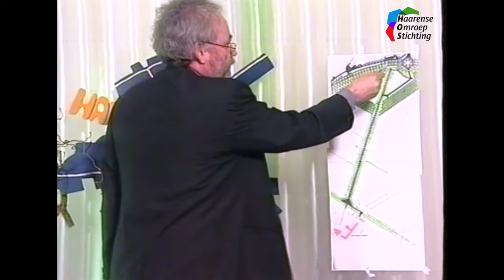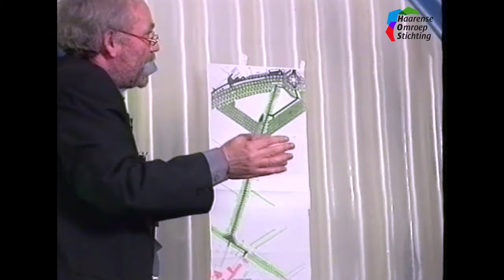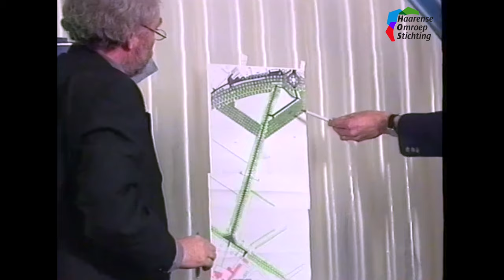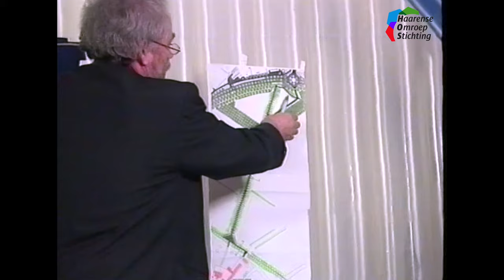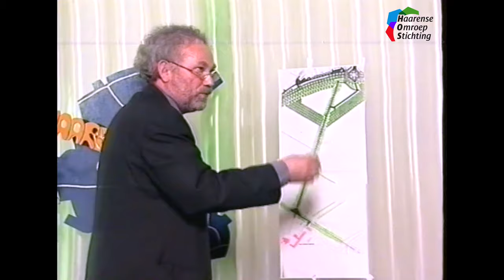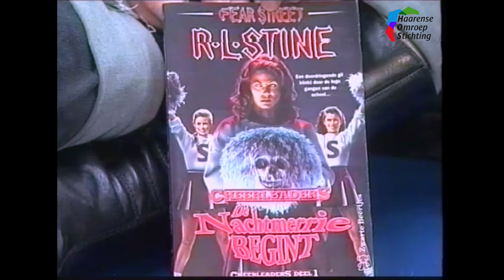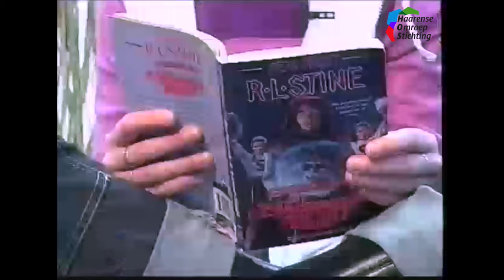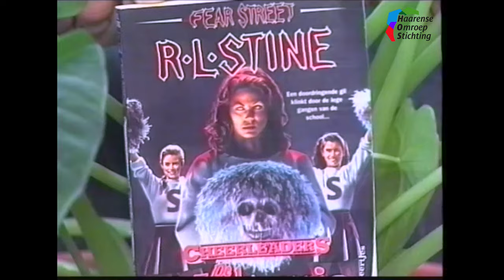2001: Geert Bakker over kasteeldreef naar kasteel Nemerlaer, en voorleeskampioen Kim Leermakers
Deel 3 van de uitzending van maart 2001 met hierin:

- Peter Corvers in gesprek met Geert Bakker van Brabants Landschap over de aanleg van een kasteeldreef naar kasteel Nemerlaer
- voordracht van Kim Leermakers, voorleeskamioen van Haaren